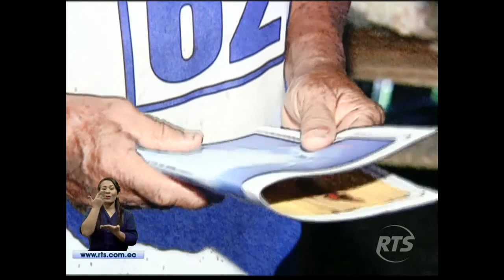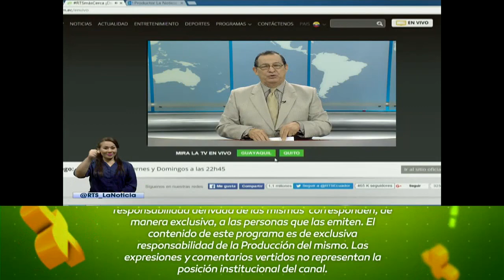La Noticia en La Comunidad Nocturno: Programa del 17 de Marzo 2016